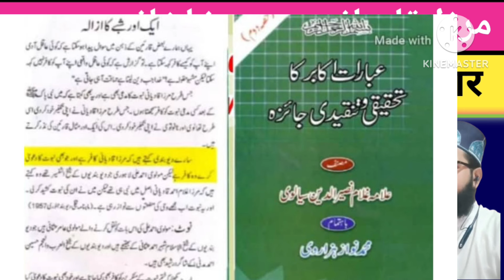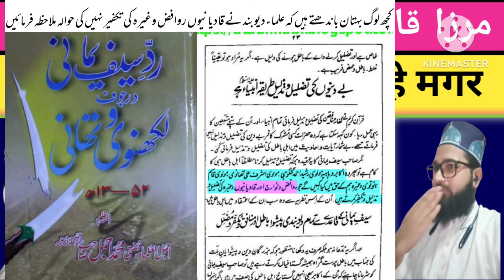Muunazara Deobandi Vs Razvi | Raton Raat Gazab Ho gaya | कादियानि को काफिर न कहा खुदा मानलिया